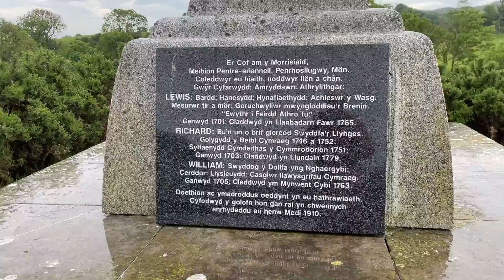Morris Brothers Memorial; Morusiaid Memorial, City Dulas, Anglesey, North Wales.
Tall Celtic memorial cross erected in memory of the Morris Brothers in September 1910. Source: Cadw list description, 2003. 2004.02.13/RCAHMW/SLE